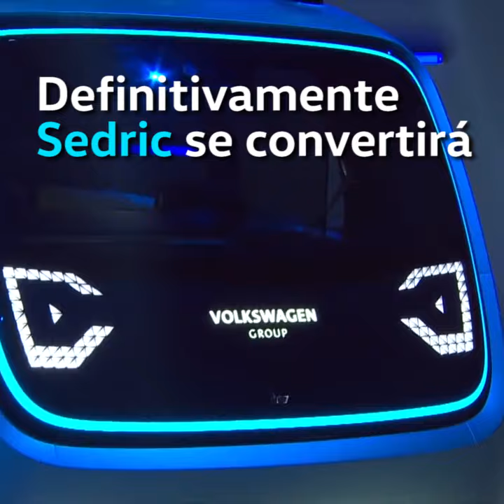Concept Car: Sedric | Volkswagen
Conoce a Sedric, el auto concepto innovador que redefine la conducción autónoma.
¿Cómo imaginas la movilidad del futuro?

Sedric: el primer auto concepto de conducción autónoma. Usando inteligencia artificial realiza diferentes tareas: buscar lugar para estacionarse, manejarse de manera independiente, interactuar como una persona y estimar tiempo de llegada. Por su tecnología e innovación, Sedric se convertirá en un nuevo compañero para el camino.